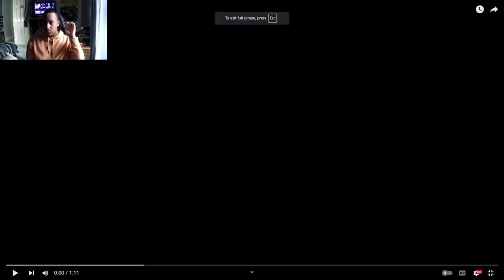Oooh Wotfi Trailer Smg4 Step Right Up [Reaction]